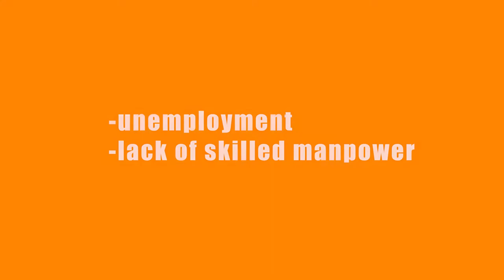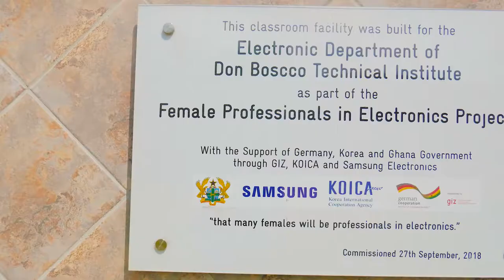DON BOSCO TECHNICAL INSTITUTE ( ASHAIMAN)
A Short video about the Don Bosco Tech Bina Program